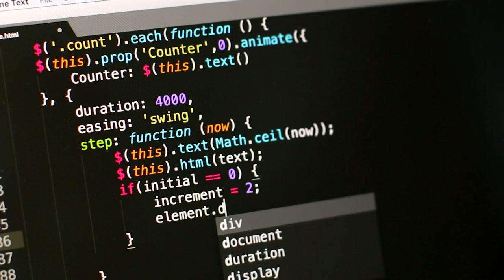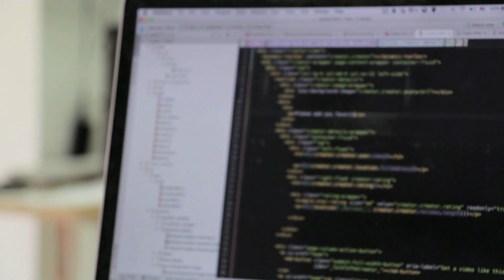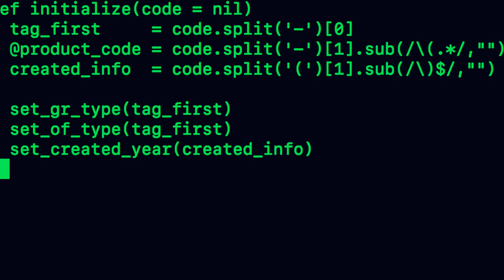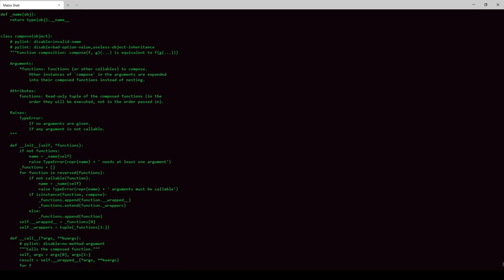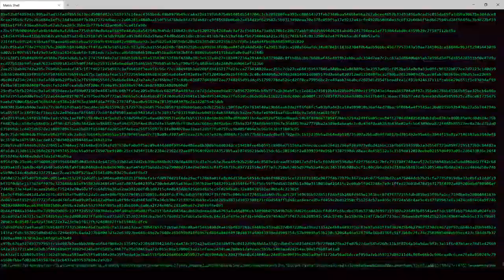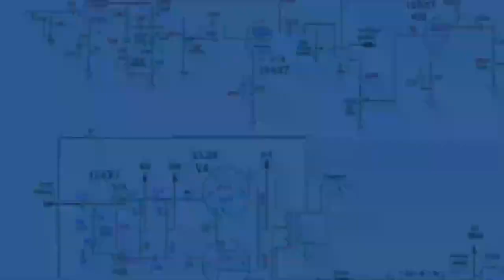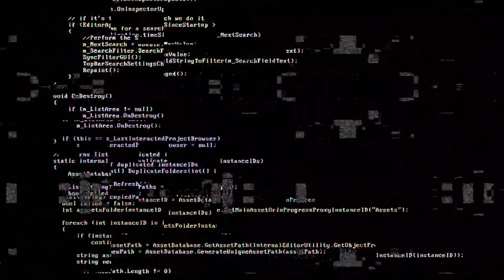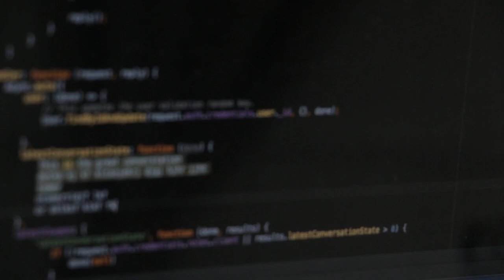No Copyright Videos | Software Stock Footage ｜ Programming ｜ Coding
Welcome to NO_COPYRIGHT !

I have curated a collection of copyright-free videos on this channel.

Aim This Channel - Helpful Video Resources | Time-Saving Content | Easily Accessible Videos | YouTube Video Compilation
Thanks to ALL for helping in this video!

Title: "Unleashing Innovation: Software Development in Motion | NO COPYRIGHT VIDEOS | PROGRAMMING | CODING"

In the dynamic realm of software development, where innovation drives progress and creativity fuels change, lies a world of endless possibilities waiting to be explored. Here, amidst the lines of code and the hum of computers, we embark on a visual journey, capturing the essence of software development through the lens of no copyright videos, with a focus on programming and coding.

NO COPYRIGHT VIDEOS:
Within the bustling landscape of software engineering, every keystroke and every line of code holds the potential for innovation and transformation. With no copyright restrictions, each frame of our footage offers a glimpse into the collaborative spirit and relentless pursuit of excellence that defines the world of software development.

SOFTWARE STOCK FOOTAGE:
From the sleek interfaces of user-friendly applications to the intricate algorithms of backend systems, our stock footage collection captures the diverse facets of software development in action. Whether it's debugging sessions, brainstorming meetings, or agile sprints, our footage provides a window into the dynamic process of software creation.

PROGRAMMING & CODING:
At the heart of software development lies the art and science of programming and coding. Through meticulous attention to detail and creative problem-solving, programmers and coders bring ideas to life, crafting elegant solutions to complex challenges and shaping the digital landscape of tomorrow.

Join us as we dive into the fast-paced world of software development, guided by the promise of no copyright videos and the boundless potential of programming and coding. Let each frame of our footage be a testament to the ingenuity and innovation that defines this ever-evolving field, as we uncover the secrets of software development together.

Explore our library of high-quality videos, including nature videos, animation videos, 4K videos, and stunning background videos. Whether you're looking for captivating scenery or dynamic visual effects, we have you covered.

In addition to our extensive range of no copyright videos, we also offer resources for video editing and enhancing your content. Discover the best background video effects in HD, along with free video clips and editing tools to bring your vision to life.
From funny and viral videos to emotional and educational content, our channel caters to a diverse range of interests. Whether you're seeking entertainment or inspiration, you'll find it here.

Thank you for choosing our channel for your video needs. Let's create together and make every moment unforgettable.